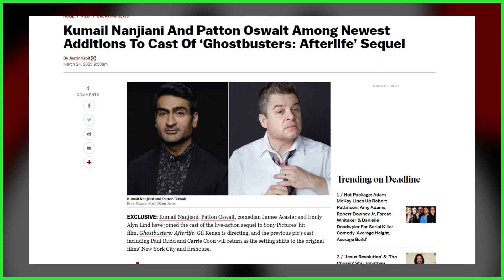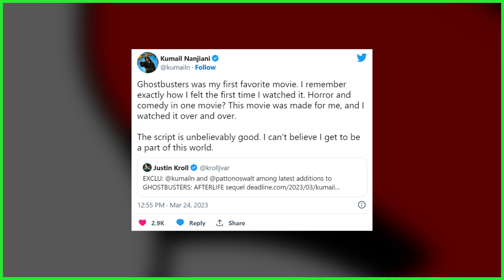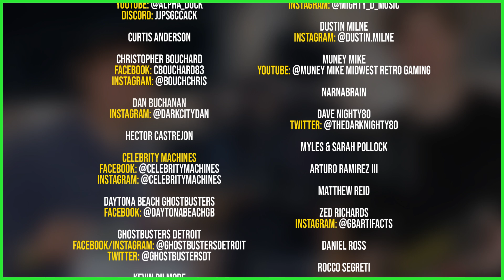Kumail Nanjiani on Ghostbusters sequel casting, calls the script “unbelievably good”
SEND GHOSTBUSTERS NEWS FAN MAIL:
Ghostbusters News
PMB #228
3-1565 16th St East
Owen Sound, ON N4K 5N3
Canada